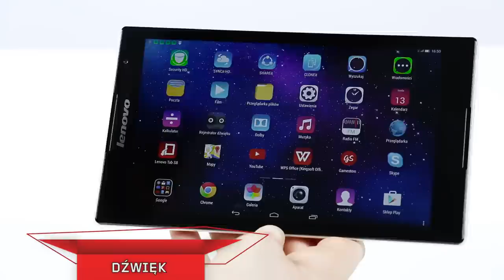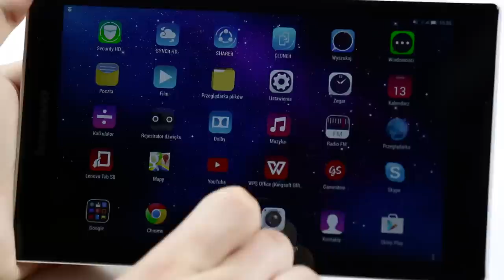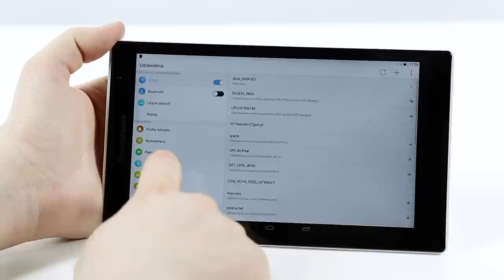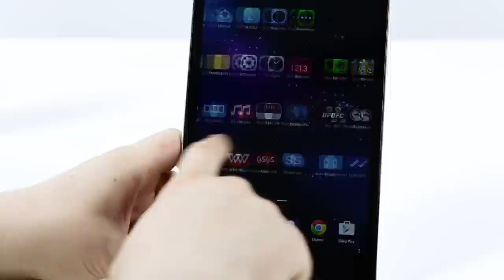Lenovo TAB S8-50 - test - recenzja - Hardware na Luzie #9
Test i recenzja tabletu Lenovo TAB S8-50L.

Zobacz również pozostałe odcinki Hardware na Luzie!

W tym odcinku Hardware na Luzie recenzja Lenovo TAB S8-50!
Testujemy dla was!